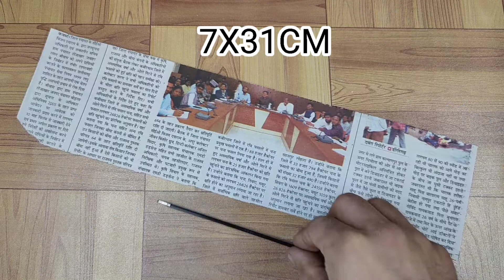Easy Newspaper Craft Idea 🗞️ Home Decoration Of Newspaper Craft 🗞️ Newspaper Craft 🗞️ DIY Newspaper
Helo friends,
this video is amazing
of home Decoration
and use west material

any news paper craft video